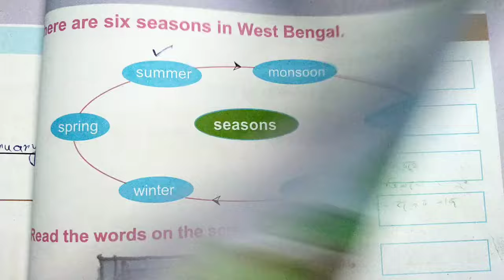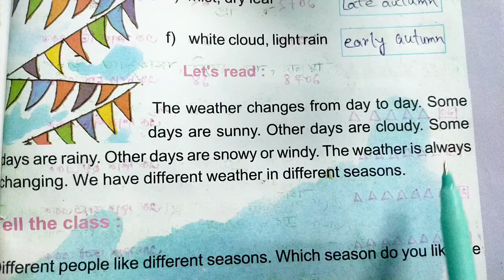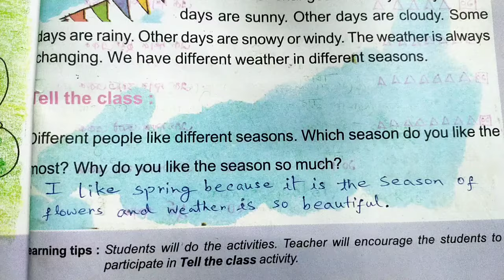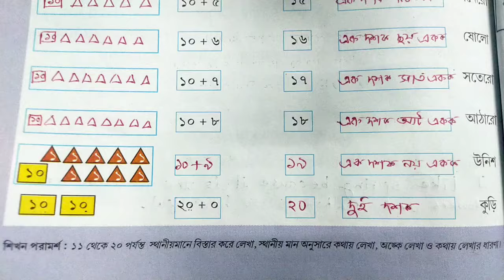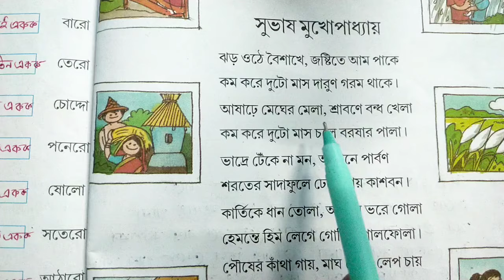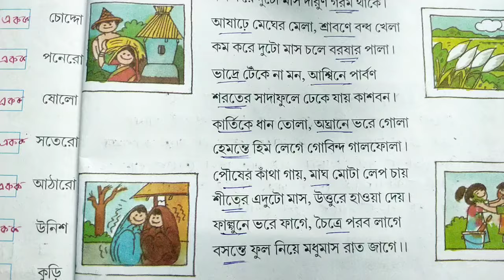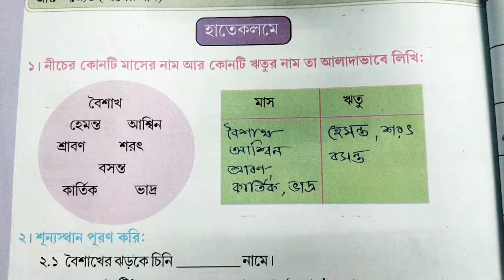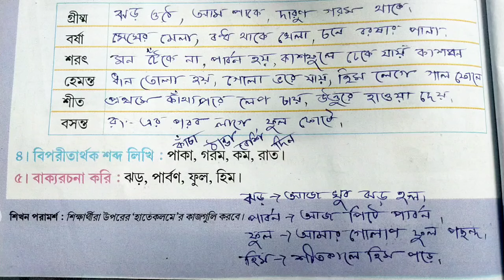Amar Boi|Class 2|Part 1|Page 83-86|আমার বই|দ্বিতীয় শ্রেণি|প্রথম পর্ব|পৃষ্ঠা ৮৩-৮৬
"আমার বই" হলো একটি বাংলা প্রাথমিক শিক্ষার বই সিরিজ, যা পশ্চিমবঙ্গের প্রাথমিক শিক্ষার জন্য ব্যবহৃত হয়। এই সিরিজের বইগুলি বাংলা ভাষার পড়া, লেখা, গণনা, বিজ্ঞান, সামাজিক বিজ্ঞান, গান, চিত্র ও বিগত সময়ের ইতিহাস সহ বিভিন্ন পাঠ্যবস্তু শিক্ষা দেয়। এই বইগুলি তাদের বয়স্ক শিক্ষার আসল আধার তৈরি করে থাকে।

আপনি নিজের স্থানীয় প্রাথমিক স্কুল বা স্কুলের সাথে যোগাযোগ করে "আমার বই" বইগুলির বিস্তারিত তথ্য জানতে পারেন।

✅ Your Queries ✅